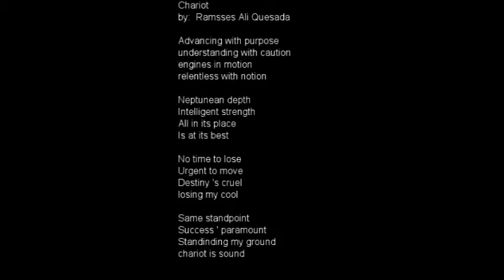"Space Station" Music Video from "Supernova 4 Stardom" album by Sound Dipper